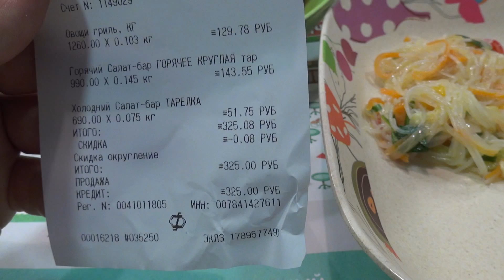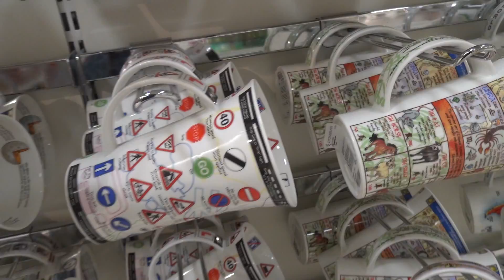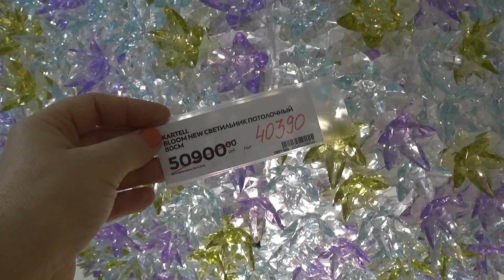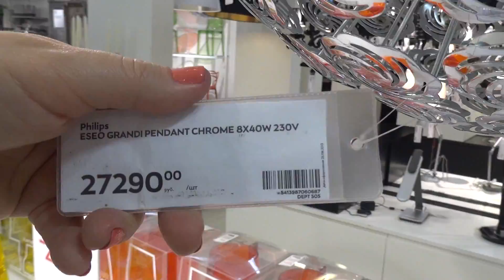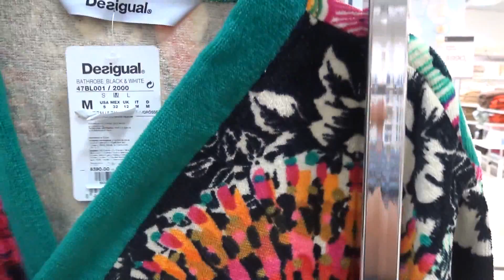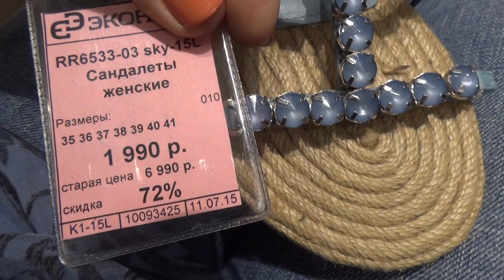Аутфит, бусики, диета, похудение, шоппинг и эвакуация... Vlog.